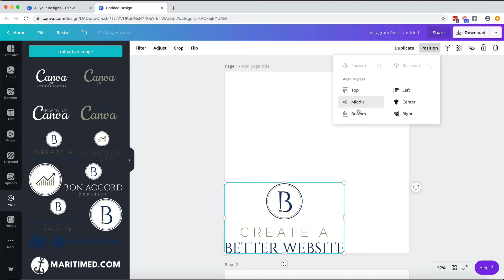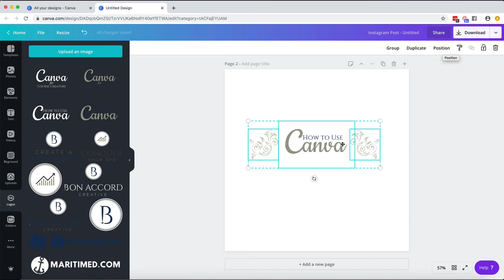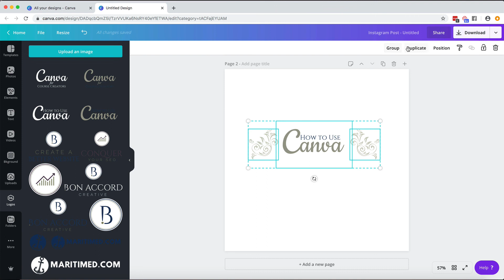How to Use Canva Tip: How to Center & Evenly Space Elements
If you want an attractive, balanced looking design, it's important to pay attention to things like white space and evenly aligning all of the elements in your design.

Watch the video now to learn how to easily center and evenly space elements within your Canva design.